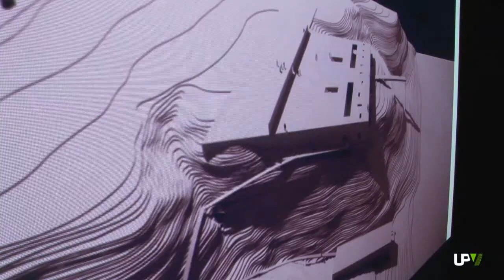Noticias Destacadas: Exposición "Alberto Campo Baeza 2001 -- 2014" [2014-03-10] -- UPV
Con motivo... del... CONGRESO INTERNACIONAL DE ARQUITECTURA BLANCA... celebrado... la semana pasada... en el Campus de Vera... de la POLITÈCNICA...

...la ESCUELA DE ARQUITECTURA... ha organizado... una exposición... que reúne... los trabajos... más destacados... proyectados... por ALBERTO CAMPO BAEZA... en los últimos años.

La muestra... abierta al público... en la Sala de Exposiciones... de la Escuela... podrá visitarse... hasta mediados de este mes de marzo.

Con imágenes... de esta exposición... nosotros nos despedimos.

Como siempre... gracias... por habernos acompañado.

Os dejamos... a continuación... con la AGENDA de la UPV... para las próximas horas.

Adiós.